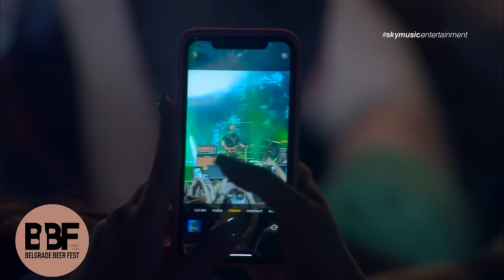TONY CETINSKI - Live @ Belgrade Beer Fest 2023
3 BINE | 10+ CLOUD ZONA | 300+ VRSTA PIVA

EYESBURN | ANA RUCNER & ELVIS BAJRAMOVIĆ | JOKER OUT | KRALJ ČAČKA | TONI CETINSKI | BOMBAJ ŠTAMPA | ZOSTER | PARTIBREJKERS | KERBER | VAN GOGH | INCOGNITO | REPETITOR | KOIKOI | ATOMSKO SKLONIŠTE | ANA POPOVIĆ | THE BRAND NEW HEAVIES | OBOJENI PROGRAM i mnogi drugi…

0:00 - Krik
6:19 - Onaj ko te ljubi sretan je
11:26 - Kad bi dao Bog
17:05 - Tvoje tijelo
21:20 - General bez činova
26:19 - Opet si pobjedila
31:48 - Zabluda
37:16 - Lagala nas mala
41:00 - Morski vuk
45:19 - Ti si mi u mislima
49:09 - Moja prva ljubav
51:43 - Čovjek od meda
56:08 - Blago onom ko te ima
1:01:40 - Umirem 100X dnevno
1:08:07 - Neka te odvede
1:12:08 - Od milijun žena
1:16:44 - 23. Prosinac